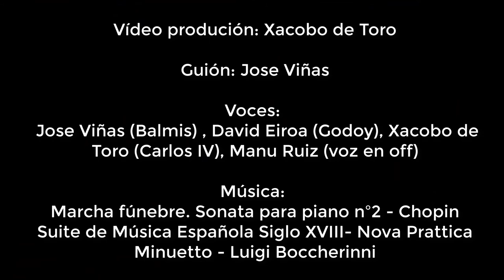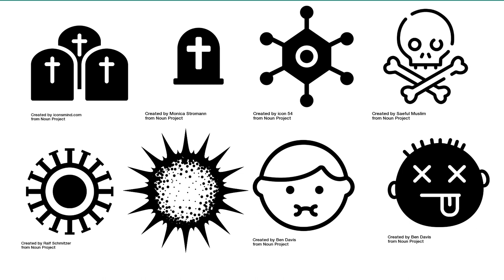Deseño da Real Expedición Filantrópica da Vacina (Actividade de aula)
Recreación das posibles dúbidas xurdidas no deseño científico para levar a vacina ós territorios  de ultramar na España de inicios do século XIX.
O rei Carlos IV, Godoy e Balmis desvelan cales foron os puntos que tiveron en conta para acadar o éxito na súa misión.

Vídeo produción: Xacobo de Toro
Guión: Jose Viñas
Voz en off: Manu Ruiz
Godoy : David Eiroa
Balmis: Jose Viñas
Carlos IV: Xacobo de Toro

Subtítulos: Xacobo de Toro